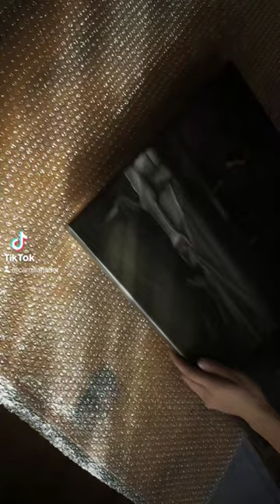Package a sold painting with me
Here's how I package sold paintings for shipping.